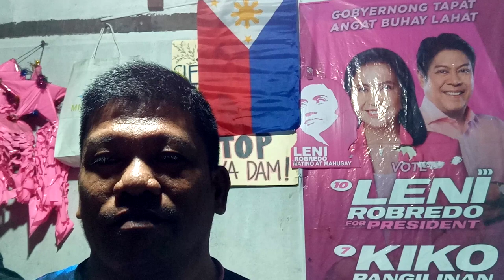itinanggi ni Gloria Arroyo at Sarah Duterte Ang kudeta laban Kay Romualdez,